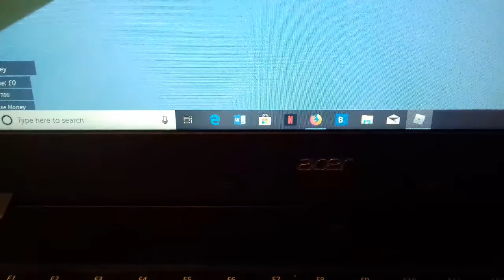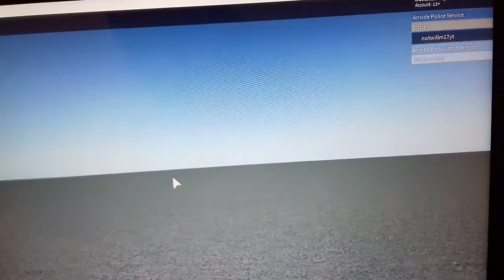Super speed flight in roblox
Again sorry Rachel I was just testing and hope the map goes well